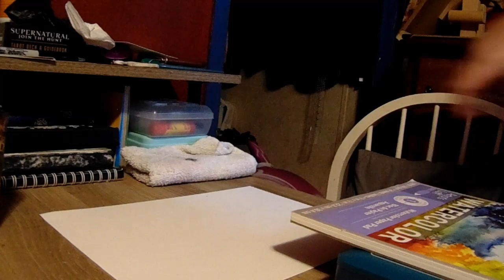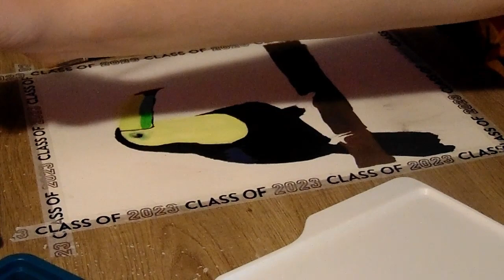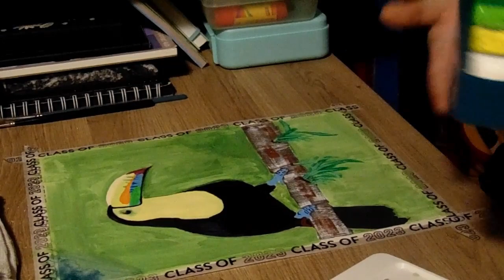Arty Art Show Episode 5: Toucan Speedpaint